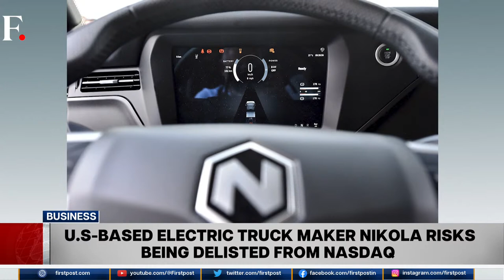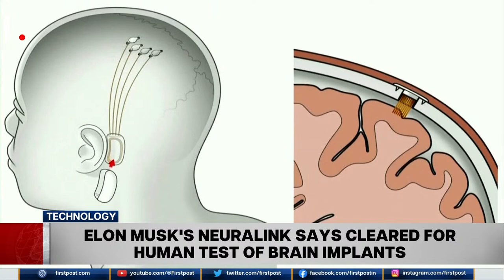Fast & Factual LIVE: Ukraine Downs Russian Missiles & Drones | NATO Ships Join Polish Navy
The Ukrainian air force said it had shot down 10 missiles fired from the Caspian Sea, 23 Iranian-made Shahed drones and two reconnaissance drones. Russia has intensified missile and drone attacks on Ukraine this month, mainly attacking logistics and infrastructure facilities before an expected Ukrainian counteroffensive. Meanwhile, German, Dutch, Portuguese, and Spanish ships arrived at Poland's port of Gdynia on Friday to join the Polish vessels stationed there as part of NATO's Standing Maritime Group One.

 Ukraine | Russian Missiles | NATO Ships |Firstpost | World News | Global News | Latest News | Trending News